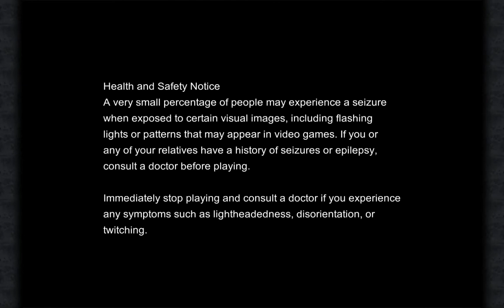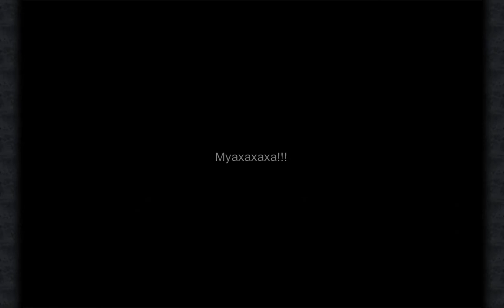FINAL FANTASY IX Часть 16 Спасение Принцессы